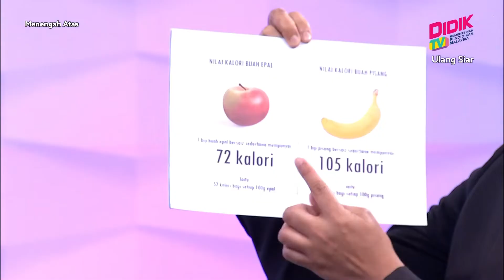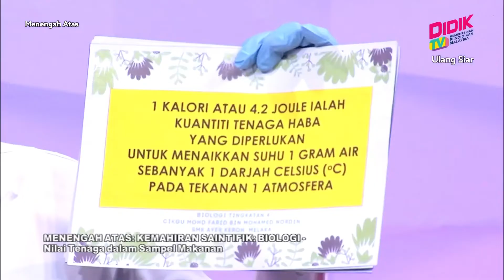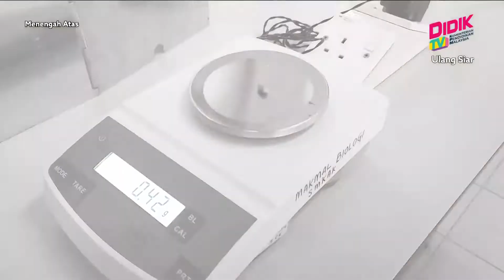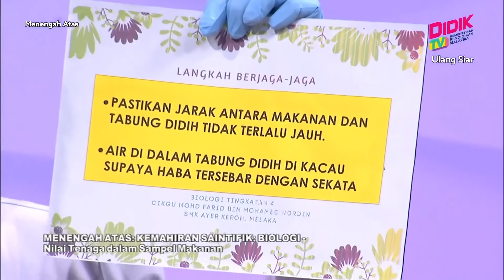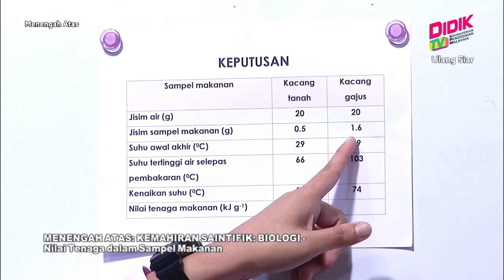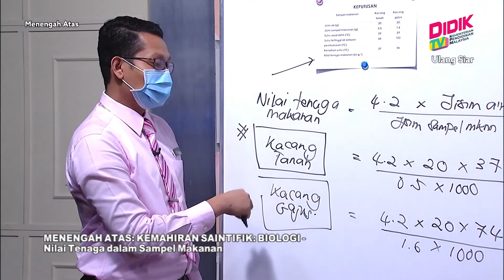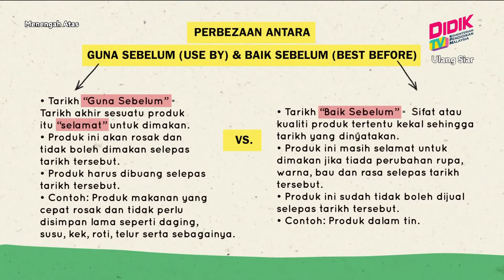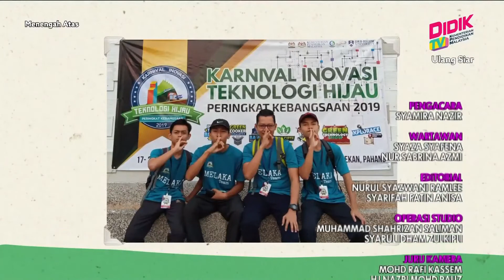Menengah Atas (2022) | Kemahiran Saintifik: Biologi - Nilai Tenaga Dalam Sampel Makanan [R]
Tajuk: Kemahiran Saintifik: Biologi - Nilai Tenaga Dalam Sampel Makanan [R]
Guru: Mohd Farid Bin Mohamed Norin